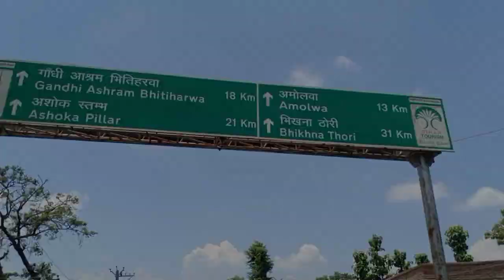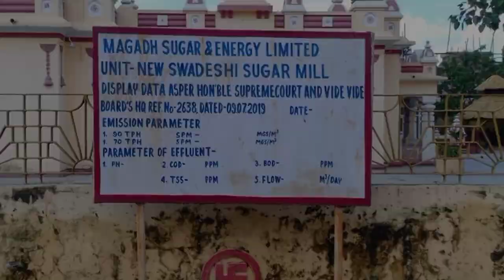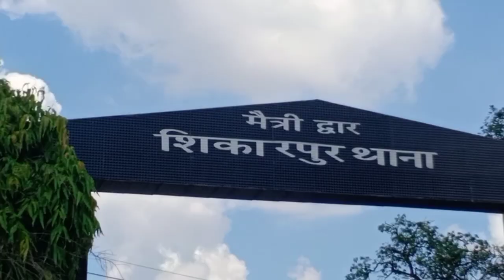NARKATIYAGUNG||City vlog||Mamoon Sheikh Vlogs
In this video i will show you our city narkatiyagung